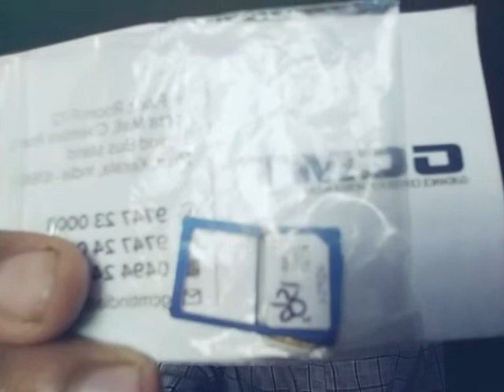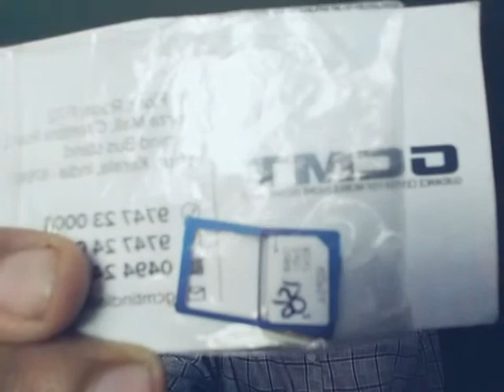What Is The Country Lock How To Unlock